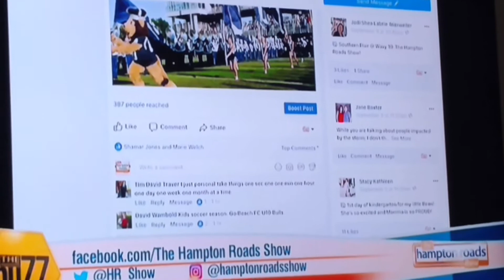Hampton Roads Show Beach FC U10 Bulls